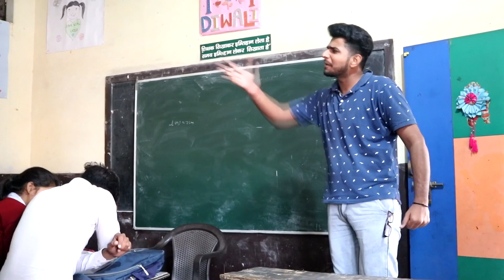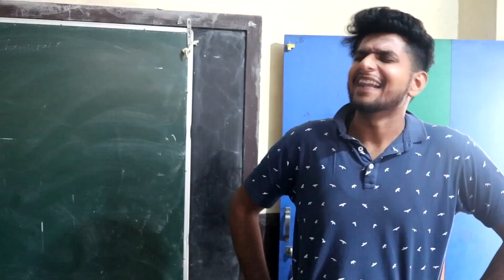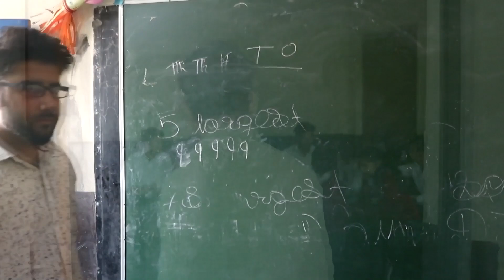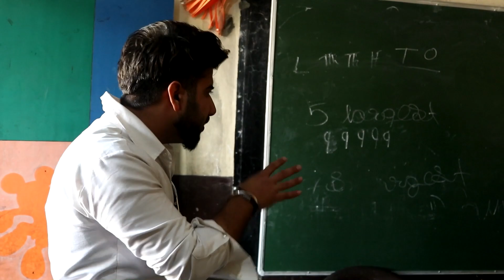Exams Ke Din | Board vs Non Board | Ayush Raizada Clips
If you guys like the video then please write down a comment in comment section and please Share it as much as possible with your friends and Don't forget to Subscribe the Channel.  Love you guys ❤️❤️

Edit & Thumbnail by : Ayush Raizada

Script : Yogesh Relhan & Ananya Roy & Ankush Thakral

Shots by : Rahul Saini

Managed by : Ananya Roy

Cast : Ayush Raizada
Yogesh Relhan
Ankush Thakral
Abhishek Chauhan
Sourav Rana
Chirag Relhan
Ashwani
Sumit

Ananya roy
Muskan Thakur
Dipali Rohila
Diksha Thakur